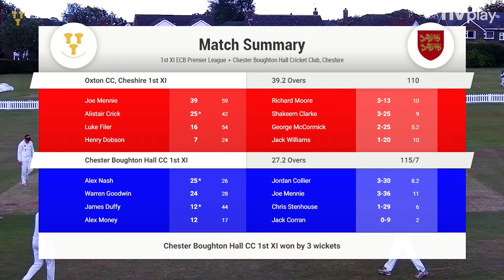CBH v Oxton 25 06 22 Highlights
Chester beat Oxton by 3 wickets